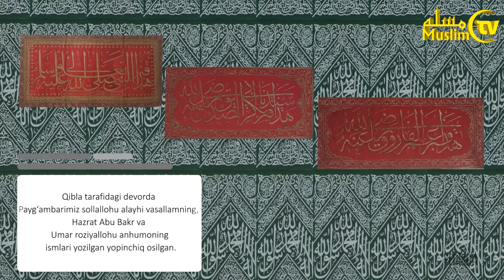Rasul alayhissalomning ravzai muboraklariga sayohat